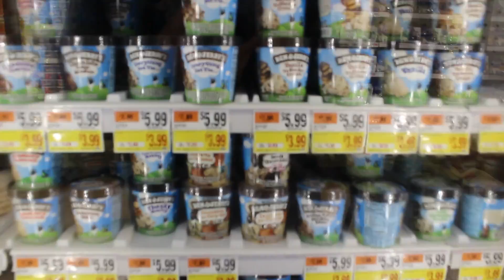SNOW DAY | PROGRESS UPDATE | TACKLING FITNESS | VLOG 13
Vlog 13 is LIVE!! Huge snow day from this week, a leg day voiceover and progress updates. Rescued a Dominos driver in the snow!

Tackling Fitness Series Vlog 13

I have decided to document the road to losing football weight, healthy habits and my life as I take on challenges in the upcoming months and years. In the first video, I will explain my goals for the next few months - and go from there. I have big ambitions for the future and want to share my experience in fitness, digital media and business - if it can positively help anyone at all, this will be a success.

Lets go out and follow our dreams!!

Songs:
Into Dust by Paris Buhlm